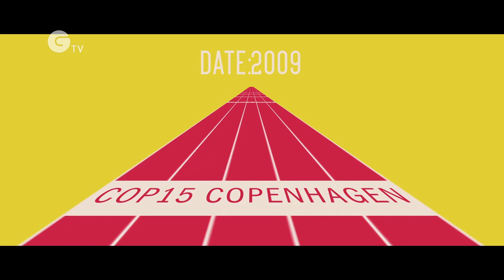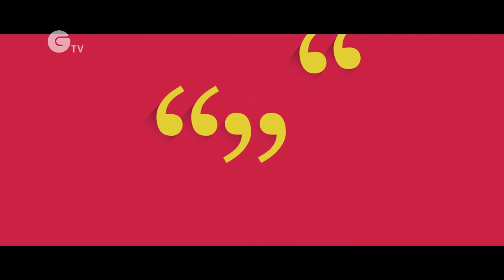Good Energy - The Race Against Climate Change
This is the greatest race of our time and we’re all part of it – the race against climate change. This December over 190 nations will gather in Paris to discuss a new global agreement on climate change. Find out what it is, why it matters and what you can do right now to help win the race.

Uncover more about the Paris Climate talks and find out about your carbon footprint